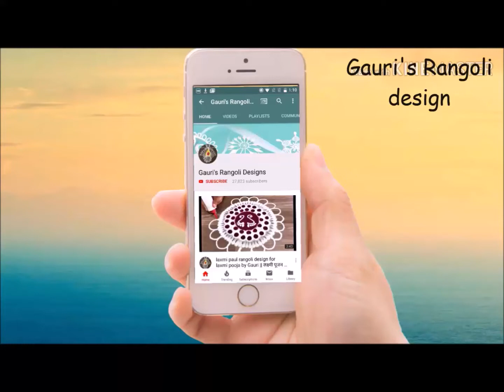7X4 dots rangoli | simple kolam | easy rangoli | 7x4 dot kolam | tipkyanchi rangoli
Very daily rangoli design with 7X4 dots | simple kolam
 रांगोळी,रंगोली,tipkyanchi rangoli,टिपक्याची रांगोळी,रागोळी टिपक्याची,rangoli photo,border rangoli,small rangoli
Top 5 rangoli's dot rangoli designs
Top 5 border rangoli's designs by Gauri
5 beautiful small and simple rangoli's
2 Very beautiful and colourful rangoli's for diwali by gauri
2 beautiful rangoli's for dasara/ dusheera by Gauri
Top 3 ugadi special rangoli designs by Gauri
2 beautiful rangoli for tulasi vivah/tulasi rangoli by gauri
2 beautiful rose rangoli design by Gauri
simple and easy kalash rangoli by Gauri
Rakshabandhan special rakhi rangoli by Gauri
simple swastik rangoli by gauri
shivlinga rangoli / mahashivratri special /somwar special rangoli
holi special  rangoli by Gauri
Ganesh chaturthi special rangoli design
pongal Special rangoli by gauri